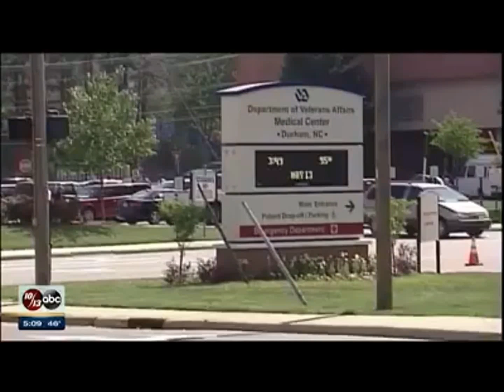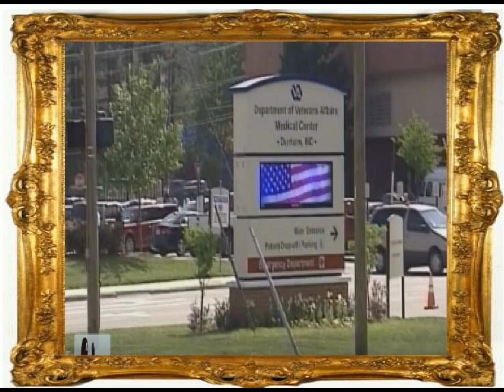Senator Tammy Baldwin. WDIO “Sen. Tammy Baldwin's Jason Simcakoski Promise Act Passes House of Repr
Senator Tammy Baldwin.

WDIO “Sen. Tammy Baldwin's Jason Simcakoski Promise Act Passes House of Representatives: The legislation will push the VA to track and monitor opioid use and notify health care providers if a patient has a history of abuse. VA doctors will get better training, and a new commission will look at alternative treatments.”